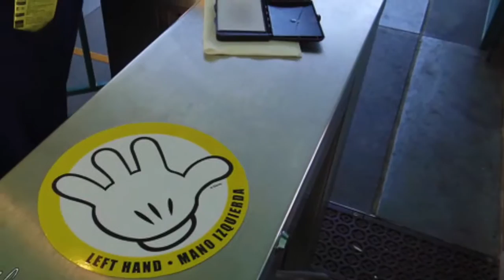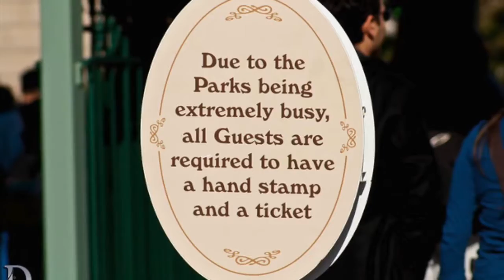60-203 MARK III MONORAIL to the Disneyland Hotel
Welcome to "60 Years of ImaginEARing!"

60-203 MARK III MONORAIL to the Disneyland Hotel  Take the latest Monorail train to the Disneyland Hotel during it's 30th Anniversary year 1985. Enjoy!